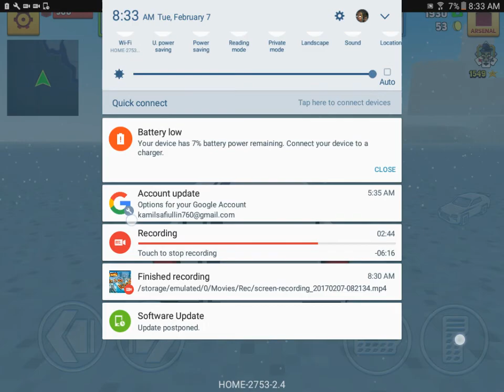Old city and Ice Castle adventure (PART 2)